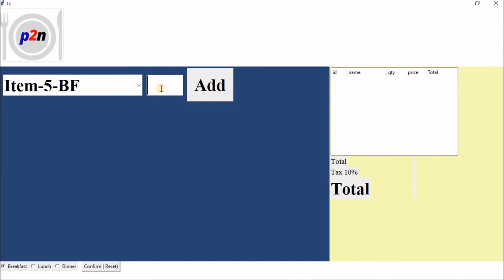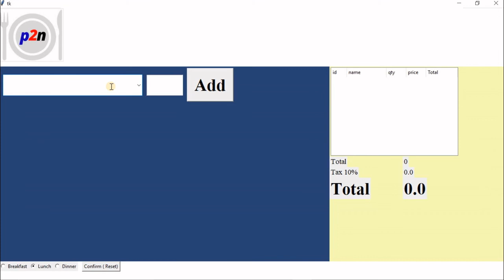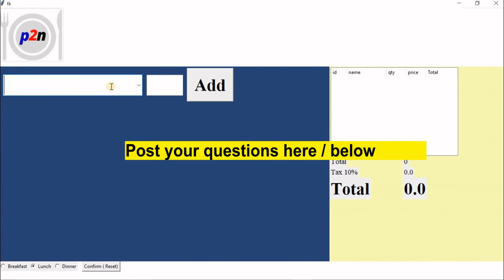Using Combobox to select item and Entry for quantity in Restaurant Management script in Tkinter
All parts of Restaurant Management are here